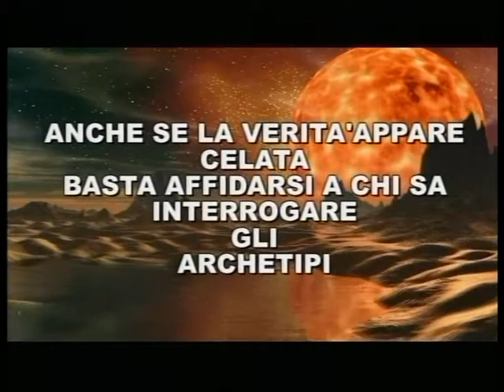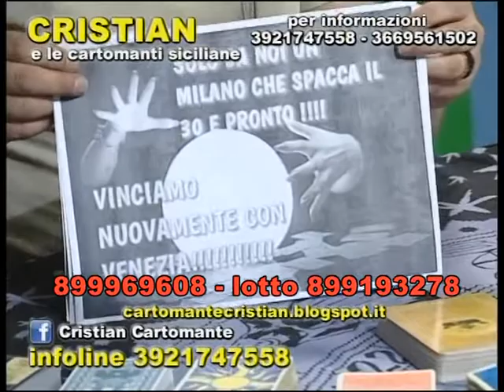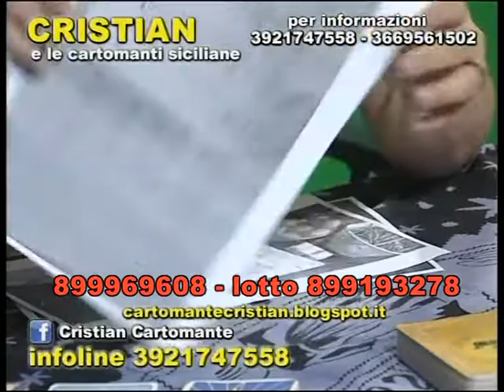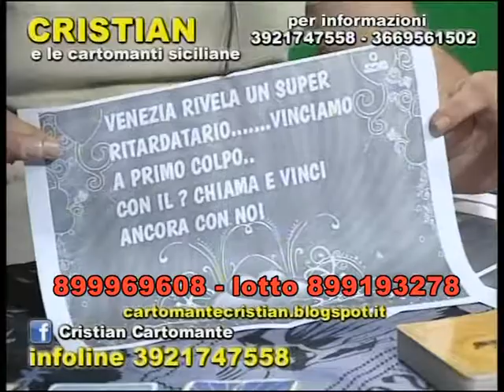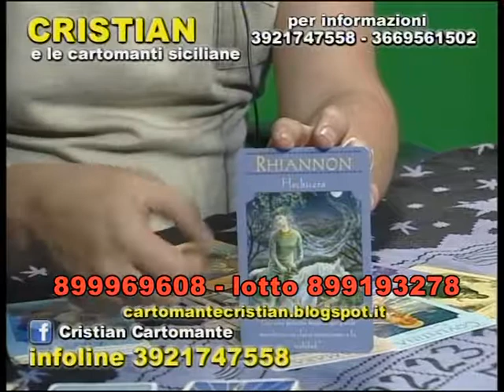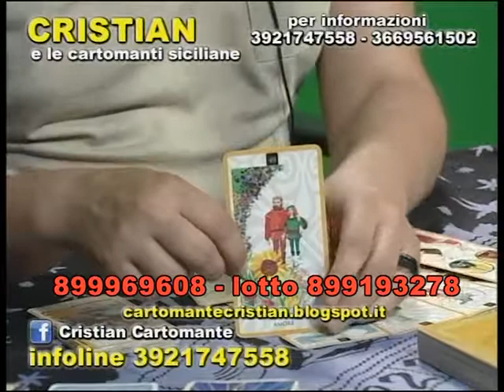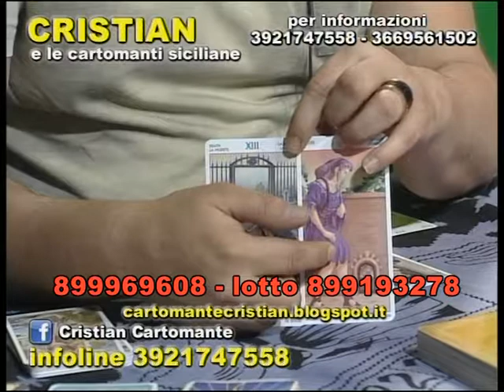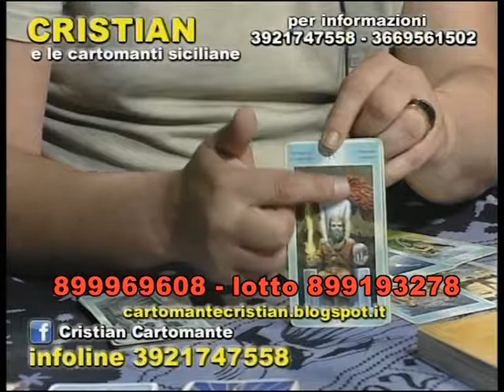Diretta di cartomanzia Cristian 27 giugno 2016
per consulenze chiama adesso 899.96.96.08 TARIFFA A NORMA DI LEGGE CON MESSAGGIO GRATUITO CHE SPIEGA I COSTI